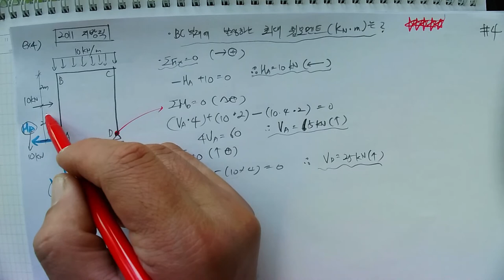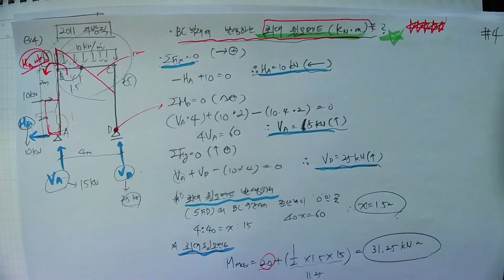[#89 특강_2022.5.1. 촬영]_제89강_#응용역학(토목7급&9급)_05_정정라멘과 아치_기출문제 예제1~4번_#2023년 중등임용고시_#2023중등임용_#중등임용_@楷供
[#89 특강_2022.5.1. 촬영]_제89강_#응용역학(토목7급&9급)_05_정정라멘과 아치_기출문제 예제1~4번_#2023년 중등임용고시_#2023중등임용_#중등임용_@楷供_안병희 韜光養晦2022 _楷供_善生과 함께하는 중등임용고시 합격하기_충분히 할 수 있습니다.